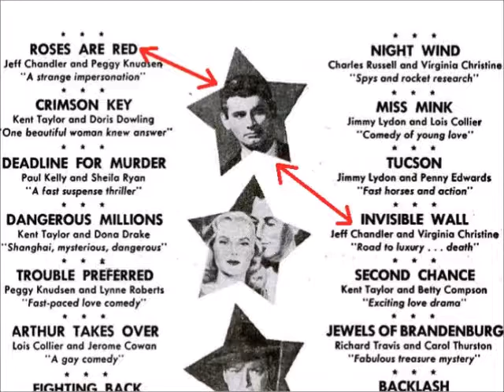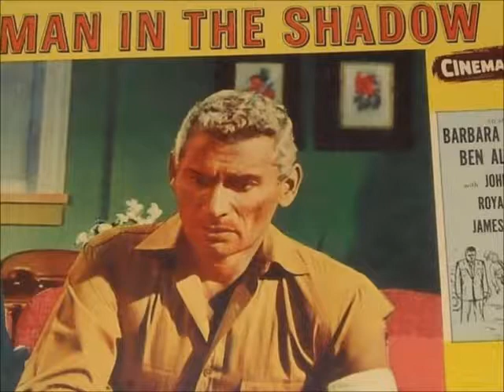Jeff Chandler - More Than Anyone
Jeff Chandler singing More Than Anyone. The song appeared on the A-Side of a 1954 7" 45 RPM Single released by the Decca Records Label. (The B-Side was I Should Care)

The track can be heard on a 2001 CD released by the TP4 Music Records Label titled Always The Rare Singles.

The tune can also be found on You and I, a 2008 CD released by the Flare Records Label.

It was written by Gene De Paul and Don Raye.